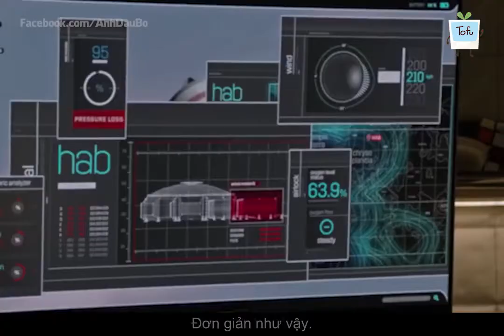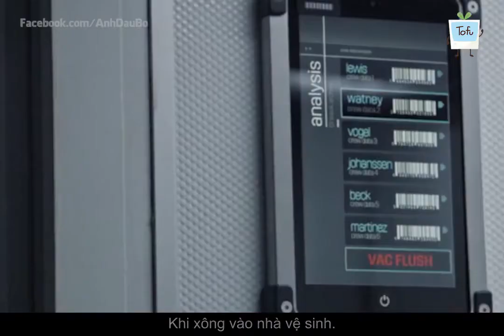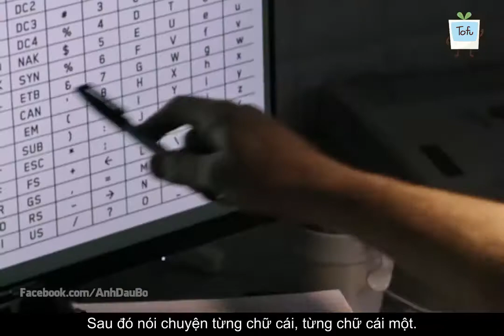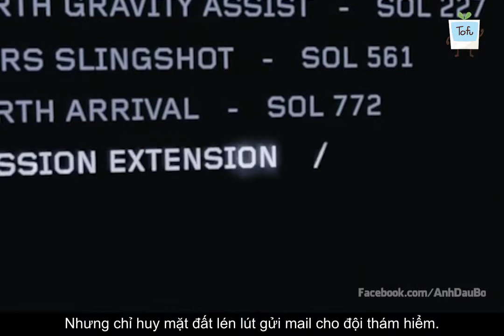Review phim: Người Về Từ Sao Hoả - The Martian 2015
Sự ngoan cường và trí lực sẽ giúp bạn kéo dài sự sống ở những nơi không thể
Tên Phim: Người Về Từ Sao Hoả - The Martian 2015